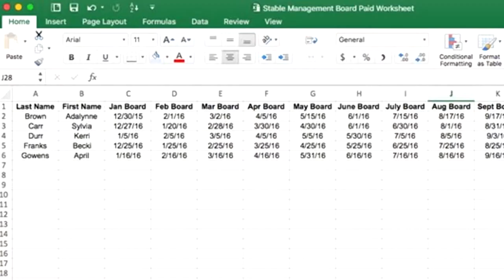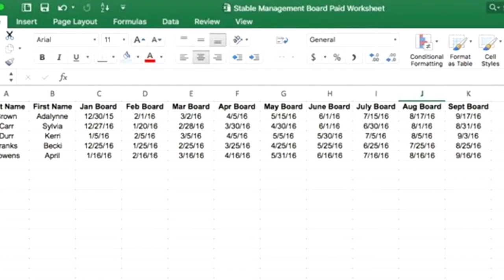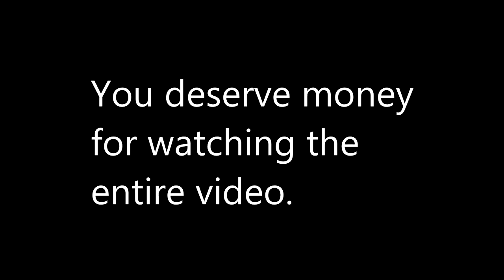Spread Sheets make Gaming more Fun-er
In this tutorial I teach you how to make gaming efficient yo. ft. Maynard Ferguson!